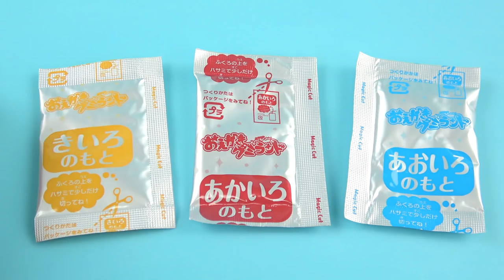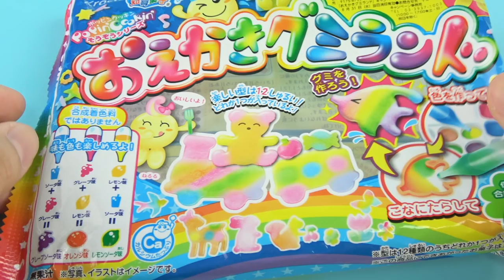日本趣味食玩DIY调色盘软糖 poping cooking DIY Candy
日本趣味食玩DIY调色盘软糖